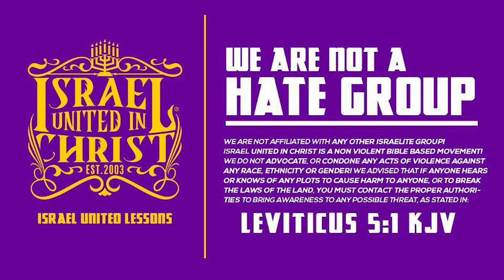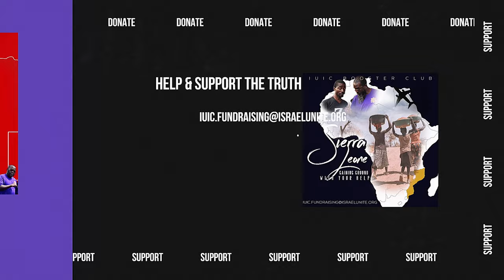IUIC | 31 Days | Day 5 | Ignorance is NO EXCUSE!!!